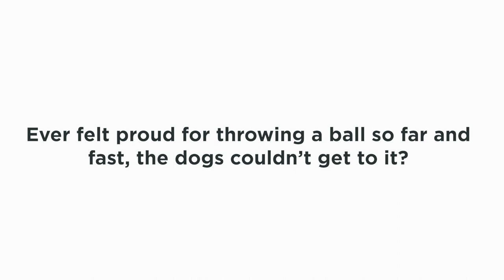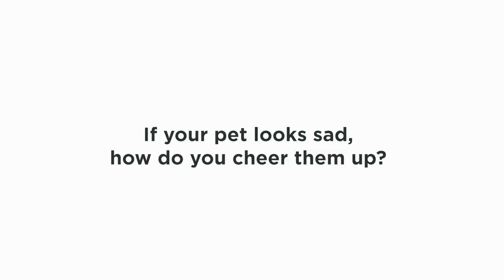Dale Steyn Talks About His Border Collie & Golden Retriever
To a dog, fetch is fetch – or is it, when the ball comes from the Proteas leading Test wicket-taker? Watch as Dale Steyn has a little confession to make about playing a game of fetch with his dogs 🤭.